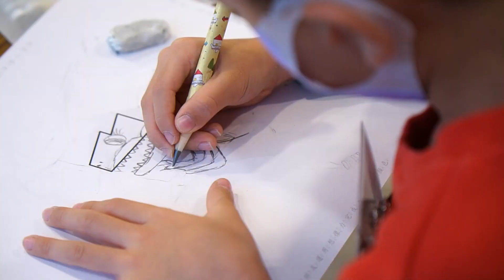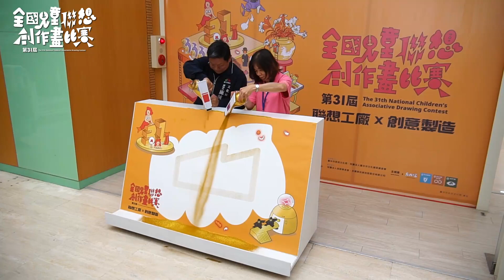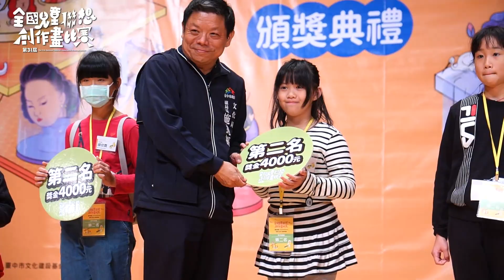2023第31屆全國兒童聯想創作畫 精華15分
2023第31屆全國兒童聯想創作畫 精華15分